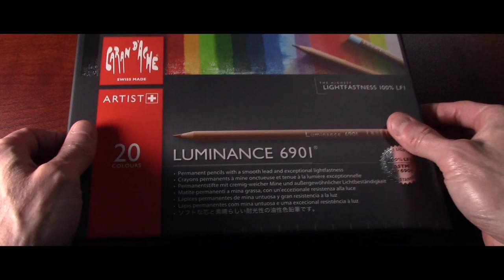Coloured pencil Drawing - Tiger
Colour pencil drawing - tiger  This contemporary picture of a tiger is created using CARAN d'ACHE Luminance coloured pencils to produce a striking colour concept.

Accurate Sketching:  A System for Drawing in Pencil from a Reference Photo (33 mins)
Baby Rhino - An Introduction to Graphite Pencil with Jamie Boots (61 mins)

Every student who signs up using this referral link gets access to not only my courses with downloadable reference material but to 1000's of others as well and with 1 free month of SkillShare why not check it out?

How to Draw a Serval's Eye -  The course is just under 2 hours in length with downloadable reference photograph to work from.

My artwork and more details on classes can be found

Kit.co is a website that shows all the products that Jamie uses and recommends.  Under 'drawing kit' is a list of the art materials that Jamie uses every day to create his art work as well as direct links from each of these products to Jackson's Art Supplies where they may be purchased if desired.

The music used in this video (Through the Sunset by Seth Parson) can be found at Artlist